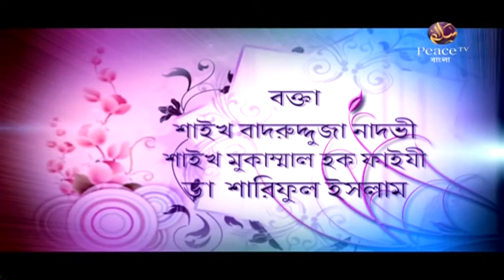৫. বিবাহ। ইসলামের আলোকে। গ্রুপ আলোচনা। পিস টিভি বাংলা